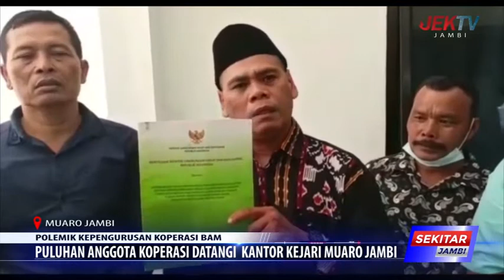PULUHAN ANGGOTA KOPERASI DATANGI KANTOR KEJARI MUARO JAMBI